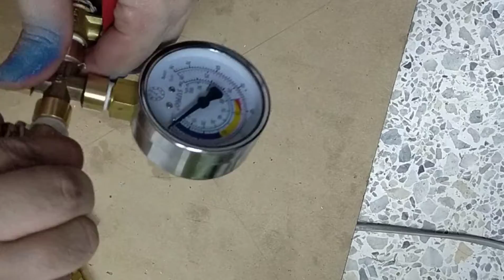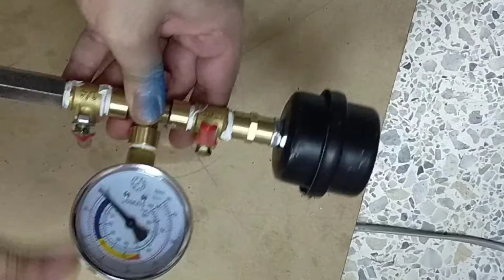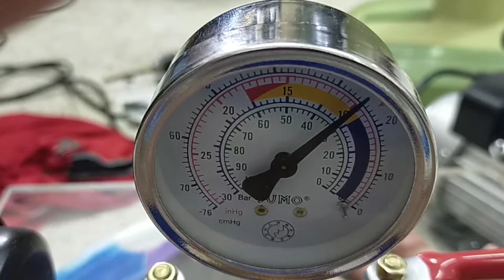DIY Vacuum Chamber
This Vacuum Chamber  it's demo version